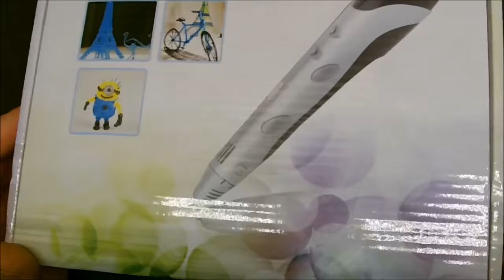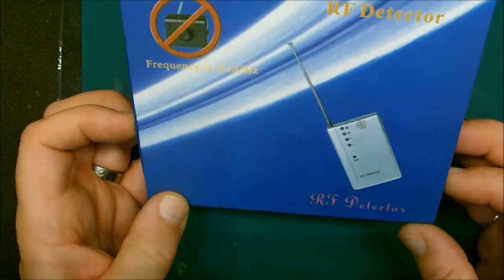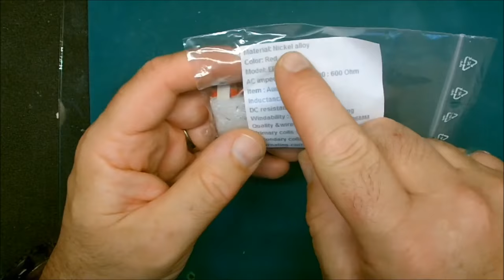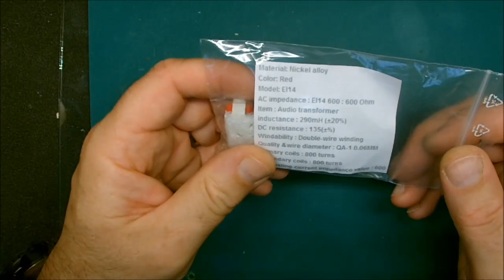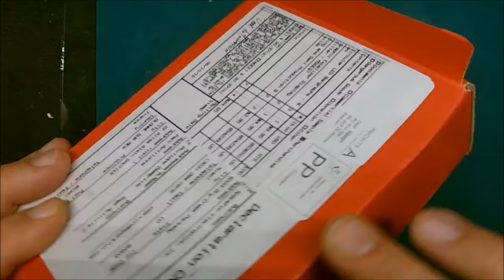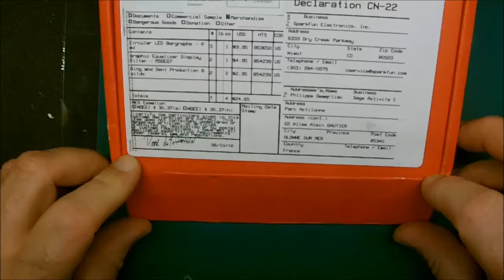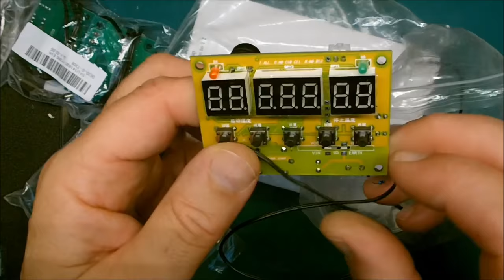Cyrob : QDN31 Bonne pioche :)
EBAY
20Pcs SOP16 SSOP16 TSSOP16 To DIP16 0.65/1.27mm IC Adapter PCB Board top
20PCS IC SOP14 SSOP14 TSSOP14 DIP 0.65/1.27/2.54mm Adapter PCB Board Converter
50PCS SOP8 SO8 SOIC8 TO DIP8 Interposer board pcb Board Adapter Plate

Pointez sur l'image pour zoomer

    50pcs-5Values-Double-Side-Adapter-Converter-PCB-Board-Assortment-Kit
    50pcs-5Values-Double-Side-Adapter-Converter-PCB-Board-Assortment-Kit

Vous en avez un à vendre ? Vendez le vôtre
Détails sur  50pcs 5Values Double Side Adapter Converter PCB Board Assortment Kit
70pcs 7 Value TE PolySwitch Resettable Fuse Assortment kit
5PCS FGA25N120 IGBT TO-3P Less Than 2000watts Induction Cooker Replacement
20pcs KNOB Pointer Assortment Kit,plastic 15mmx16mm,for 6mm shaft Pot

Bang Good
400Pcs 6cm Breadboard Jumper Cable Electronic Wires Black Red Colour
10pcs 5mm RGB LED Common Anode 4-Pin Tri-Color Emitting Diodes F5
LED Lens 23mm Convex Lens Pmma Led Lens For DIY High Power
3pcs Stainless Steel DIY Slotted Needle Origami Grooving Tool
Metal Cup Micro Ball Bearing Small Bearings 3x8x4 mm For Robot Kit Servo Connect Bracket
W1209 DC 12V -50 to +110 Temperature Control Switch Thermostat Thermometer
20PCS Black Mini Size SPDT Slide Switches On-Off PCB 5V 0.3A DIY Material
5Pcs Red Light 4 Pin DPST ON-OFF Rocker Boat Switch 13A/250V 20A/125V
90W DC 3V-35V Motor PWM Speed Controller Switch LED Fan Dimmer
Copper Canvas Leather Tent Sewing Awl Hand Stitcher Needle Tool
10pcs 2 Pins Audio Speaker Test Spring Terminals Clip AC/DC Connectors Jack Plug
23 In 1 Multifunctional Flexible Type Wrench 7 to19mm Adjustable Wrench
Black 2.7V 500F 35*60MM Super Farad Capacitor
16OZ 40×40mm Gold Graphite Crucible with 30cm Tong Melting kit 2pcs/set
2Pcs Insulated Alligator Clips Test Lead Crocodile Clamps
Multifunctional Pliers Ax/Screwdriver/Safety Hammer/Camping Tool
10PCS Audio Transformers EI14 Isolation Transformer
20pcs Vintage Steampunk Watch Clock Parts Gear Cogs Wheels Crafts Findings Lot
10 Meter Red Silicone Wire Cable 10/12/14/16/18/20/22AWG Flexible Cable
10 Meter Black Silicone Wire Cable 10/12/14/16/18/20/22AWG Flexible Cable
50pcs 127mm Cleaning Swabs Sponge Swabs Machine Sponge Stick Clean Cotton Swab
RF Signal Scanner Bug Camera Detects WiFi GSM GPS Radio Phone Signals Detector
60cm Universal Digital Multimeter Universal Meter Test Cable Mobile Repairing Tool